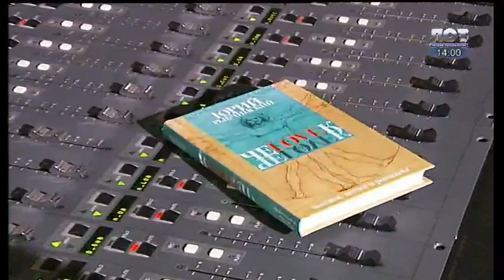Начало эфира после профилактики канала ЛОТ (Северодонецк, Украина). 04.09.2017